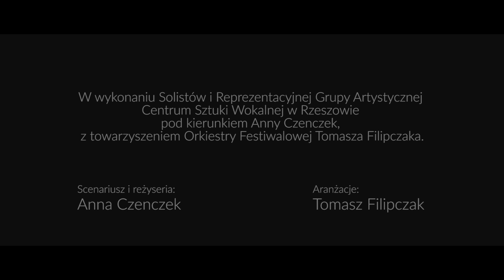"Anna Maria"- Adam Szczypień/Centrum Sztuki Wokalnej w Rzeszowie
Anna Maria:
Słowa - Krzysztof Dzikowski
Muzyka -Seweryn Krajewski

" Anna Maria " – Adam Szczypień oraz Reprezentacyjna Grupa Artystyczna Centrum Sztuki Wokalnej w Rzeszowie.

Utwór pochodzi z koncertu wokalno- tanecznego pt. „Niebo z moich stron” –z największymi przebojami polskiej piosenki autorstwa Krzysztofa Dzikowskiego – w wykonaniu solistów oraz Grupy Artystycznej z Centrum Sztuki Wokalnej w Rzeszowie pod kierunkiem Anny Czenczek,
z towarzyszeniem Orkiestry Festiwalowej Tomasza Filipczaka.

Premiera odbyła się 26 maja 2018 r. na Rynku w Rzeszowie podczas otwarcia XIV Międzynarodowego Festiwalu Piosenki „Rzeszów Carpathia Festival” 2018.

Gość honorowy festiwalu Krzysztof Dzikowski
Scenariusz i reżyseria – Anna Czenczek
Pomysł, przygotowanie wokalne, opieka artystyczna – Anna Czenczek
Choreografia – Karolina Majdan
Konsultacje aktorskie – Jerzy Dowgiałło
Aranżacje – Tomasz Filipczak
Makijaż – Kinga Bednarz
Fryzury i stylizacje – Bartłomiej Bartek Ligęza
Kreacje sceniczne – Ewelina Dec Atelier

Orkiestra Festiwalowa „Rzeszów Carpathia Festival”:
Tomasz Filipczak – piano, aranżacje
Mirosław Wiśniewski – bas
Przemysław Kuczyński – perkusja
Jakub Kujawa – gitara
Piotr „Ziarek” Ziarkiewicz – trąbka
Mariusz „Fazi” Mielczarek – saksofony
Andrzej Rękas – puzon